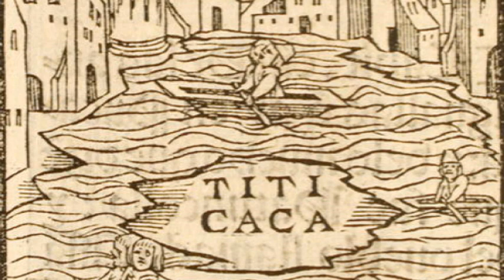Cartofii - aliment sănătos, leac magic pentru multiple boli (Leacuri&Sfaturi Despre Sănătate)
Cartofii - aliment sănătos, leac magic pentru multiple boli
      Cartoful a ajuns in Europa prin secolul XVI si, de atunci, nu ne-a mai lipsit de la masa. Aceasta leguma aparent banala, daca este fiarta pe abur sau inabusit, dezintoxica organismul, datorita continutului sau bogat in potasiu. Contribuie la eliminarea acidului uric, fiind indicat in reumatism si artroza. Slab hipnotic si calmant, cartoful e foarte bun pentru persoanele nervoase, cu crampe, insomnii, tuse pe baza nervoasa. Este recomandat si diabeticilor, copt in cenusa, in asa fel incit sa nu i se piarda nici savoarea, nici calitatile nutritive. Cartoful reduce glicozuria, determina o ameliorare a starii generale si, la bolnavii cu complicatii chirurgicale, o revitalizare a tesuturilor, prin favorizarea proceselor de cicatrizare. Cartoful contine provitamina A, vitamina K (antihemoragica si antianemica), sulf (combate excesul de seboree si fier). Constituie una dintre principalele surse de vitamina C a francezilor, care consuma in jur de 120 kg de cartofi pe an de persoana. Dr. Leon Binet a demonstrat ca aceasta leguma contine o substanta azotata, tuberina, care favorizeaza cresterea copiilor. Mai cu seama cartofii noi sint bogati in tuberina.
       Vindecarea bazată pe remedii naturiste, tratamente la domiciliu și măsuri privind stilul de viața este mult mai blandă și mai practică decât administrarea unor medicații drastice.
       Se spune că informația înseamna putere. Atunci când se ajunge la boala, nu mă îndoiesc de faptul că cei care înteleg ce anume este în neregula cu ei, care stiu ce trebuie făcut pentru a le veni în ajutor și au tăria de a face ei înșiși ceva în ceea ce îi priveste au parcurs deja jumătate din drumul spre însănătosire.
       La aceste intrebari și la multe altele Leacuri&Sfaturi Despre Sănătate  vă oferă răspunsuri complete, usor de pus în practică și în care vă puteti încrede.
       Simt o reala plăcere să impărtasim împreuna aceste informații, punând la dispoziția oricui aceste informații, punând la dispoziția oricui cele mai bune leacuri si sfaturi  acolo unde și când este nevoie de ele.
        Leacuri&Sfaturi Despre Sănătate vă propune menținerea sănătății pe cale naturistă, vă descoperă informații importante despre tipul de dieta, stilul de viata și mediul de acasă, care vă sunt necesare pentru a vă menține în parametri sănătatea. Vă îndruma cum să folosiți fără riscuri terapiile naturiste.( Aromaterapia, Masajul, Fitoterapia, Naturoterapia, Yoga, Presopunctura și Shiatsu, Homeopatia, Reflexologia)